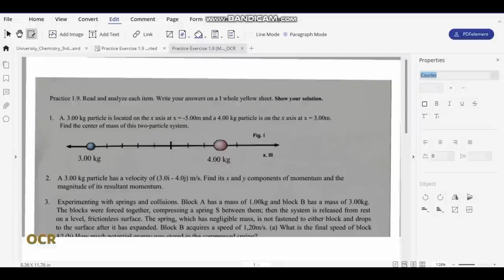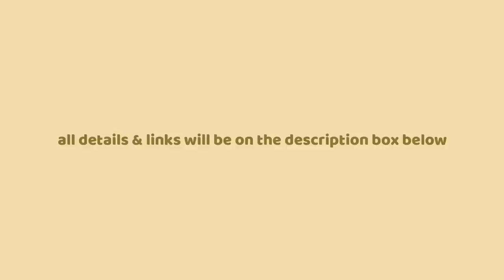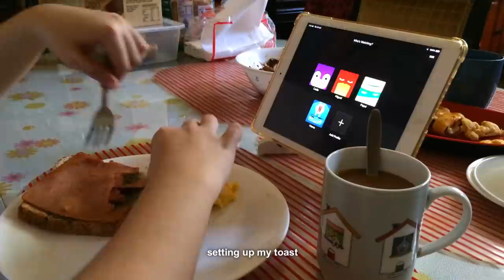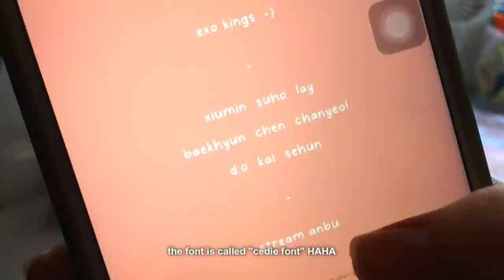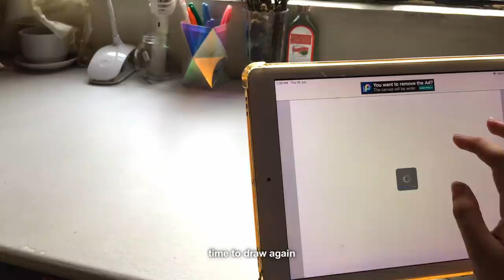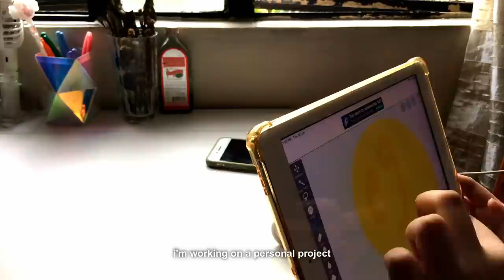vlog ☁️ a productive day in my life!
PDFelement7 is an all-in-one smart PDF editor, which offers the easiest way to create, edit, convert, annotate, sign PDF documents in every device. It is the best Acrobat Alternative to maximize your document productivity.